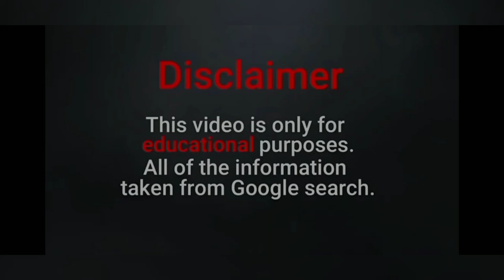Anali Sanchez Biography | Wiki | Mexican Plus Size Model and relationships more updates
Anali Sanchez is a plus size fashion model.

 She is beautiful and curvy model who is famous for her plus size.

 Anali is not only a fashion model but also a social media influencer.

The beautiful and curvy model is based from Mexico.

The gorgeous social media star is an example for those girls who are worried about their weight and plus size.

Anali Sanchez was born on August 29, 1999.

She is currently 21 years old.

The model is very well known for her cute smile.